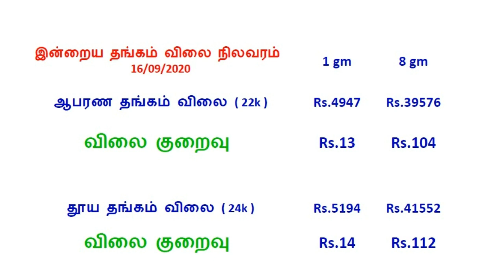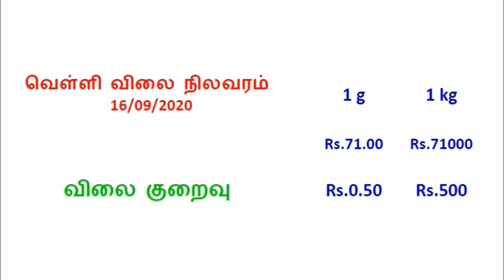இன்று குறைந்தது தங்கம் விலை | இன்றைய தங்கம் விலை நிலவரம் என்ன?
gold price in tamil
today gold rate
indraya Thangam Vilai Nilavaram
இன்றைய தங்கம் விலை நிலவரம்
தங்கம் விலை
gold price
gold rate
chennai
tamil
thangam vilai
velli vilai